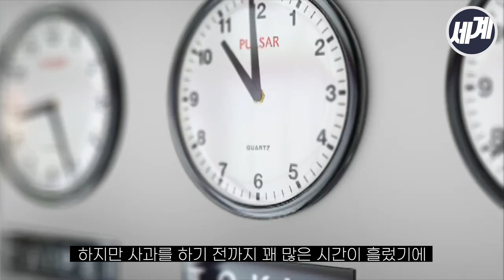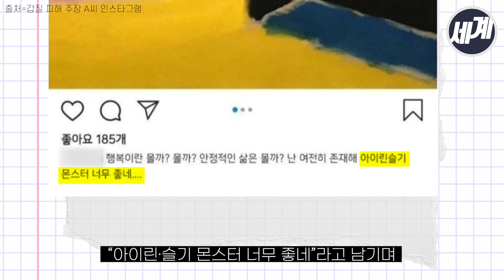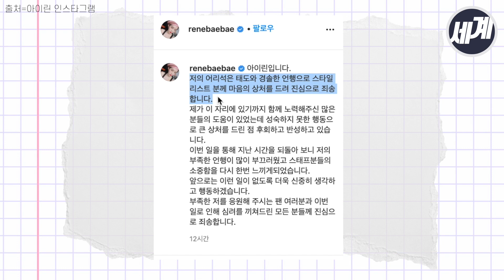스타일리스트 갑질 폭로에 결국 사과한 아이린, 사과 과정은 어땠나? (with clova dubbing)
레드벨벳 멤버 아이린이 스타일리스트 겸 패션에디터 A씨에 대한 갑질 의혹에 대해 결국 인정하고 사과했습니다.